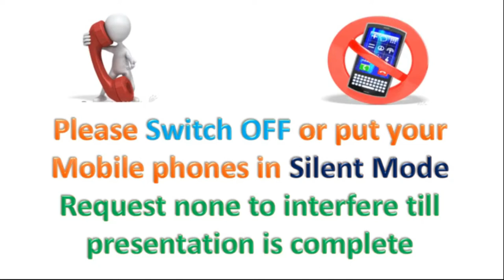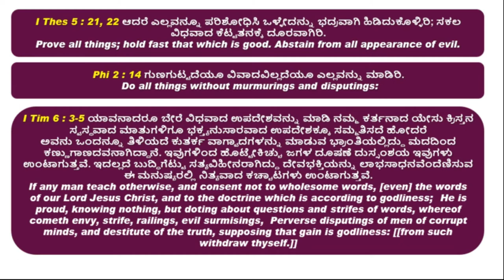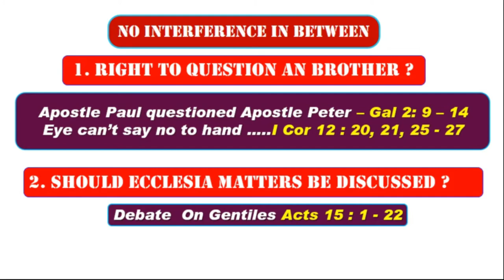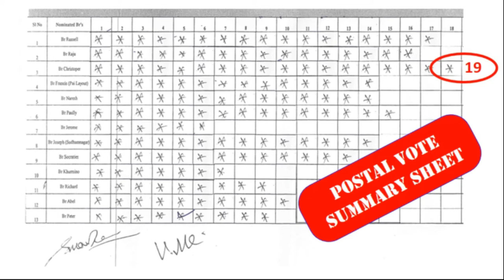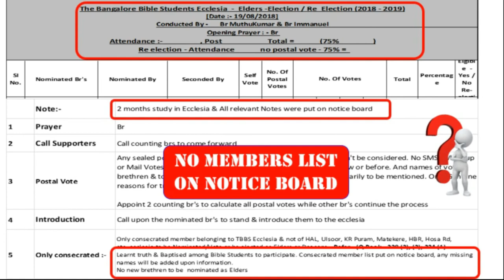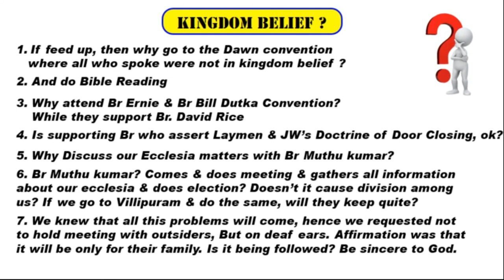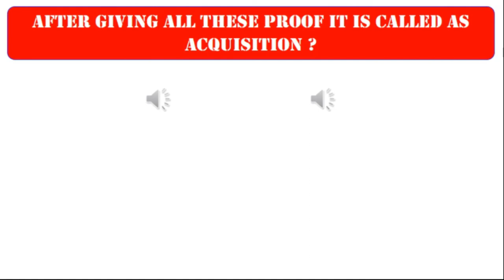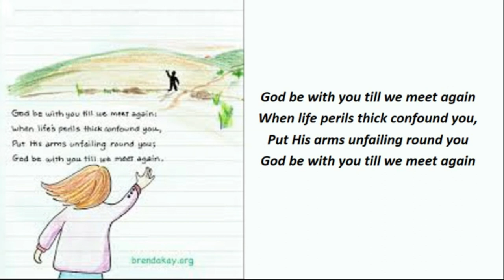Injustice in Elections - Br Raju - Tamil & Kaannada